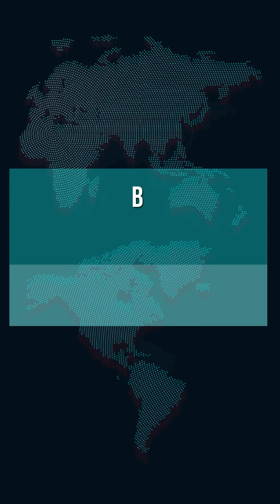НОВОСТИ ИЗ ПИТЕРА БЕЗ НОВОСТИ О ДЗЮБЕ. Почти.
НОВОСТИ ИЗ ПИТЕРА БЕЗ НОВОСТИ О ДЗЮБЕ
Почти.
Артём забил.
А ещё в сегодняшнем выпуске северных «Вертикальных новостей»:
- неоднозначная реакция азербайджанского сообщества Петербурга на происходящее в Нагорном Карабахе;
- подробности ужасающего покушения школьника на убийство родителей и шестилетней племянницы;
- трагическая утрата последнего Героя Советского союза из числа ветеранов Великой Отечественной;
- и спасение милейшей (пухлейшей) косули из плена забора в парке Выборга.
Все подробности — в этой питерской пятиминутке. Включайте скорее!